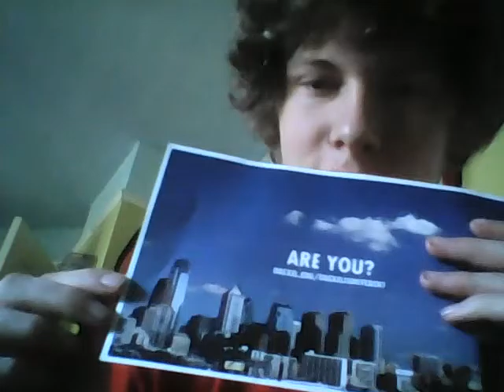stupid college letters